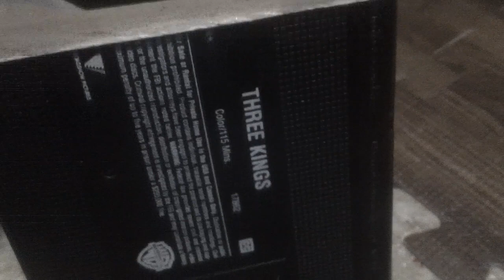Three Kings (1999) VHS Review